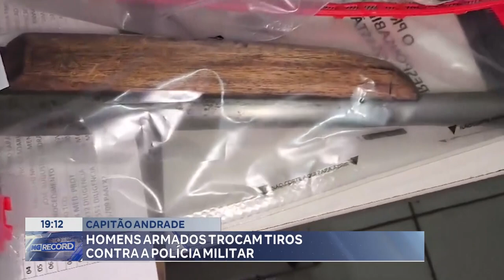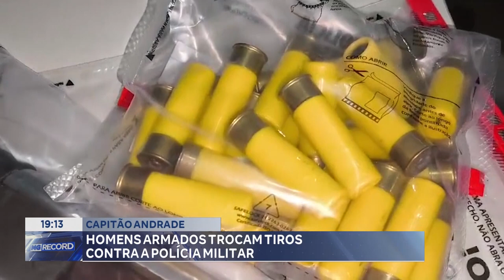Capitão Andrade: Homens Armados trocam Tiros contra a Polícia Militar.